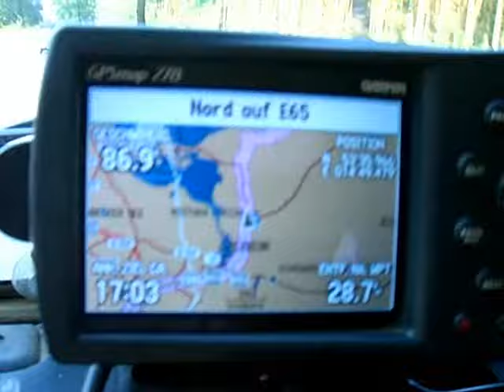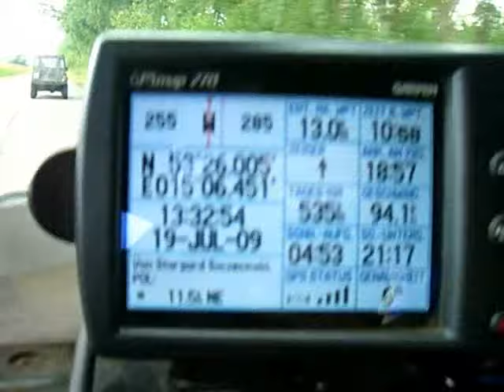Ostseeurlaub mal anders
kurztrip nach westpolen, ostseeküste und hinterland abseits befestigter wege.